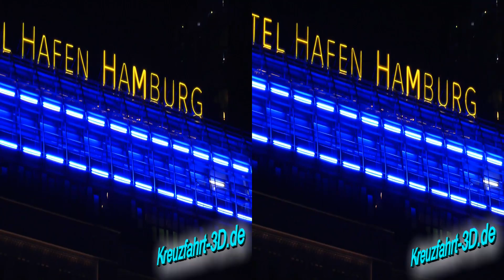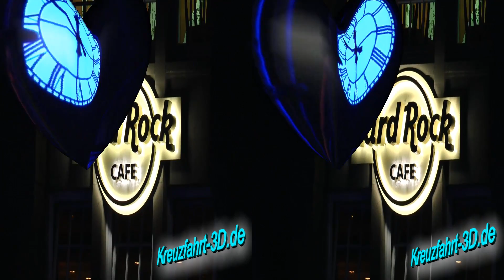3D-Video: Blue Port 2012 Hamburg - Blick von den Landungsbrücken / Überseebrücke zu Cruise Days